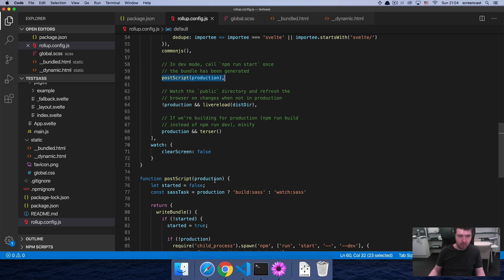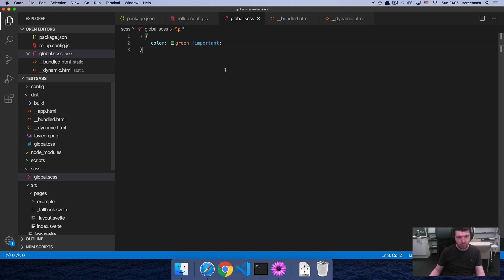How to add SCSS to a Svelte project using Routify.